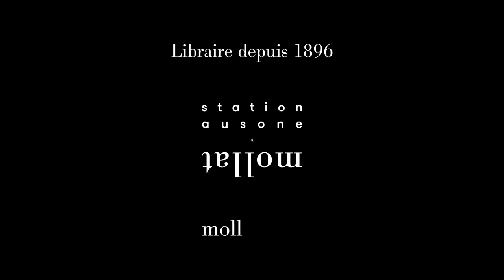Kiosque Pygmalion rencontre avec Quatuor A'dam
A l'occasion du Kiosque Pygmalion rencontre avec Quatuor A'dam.